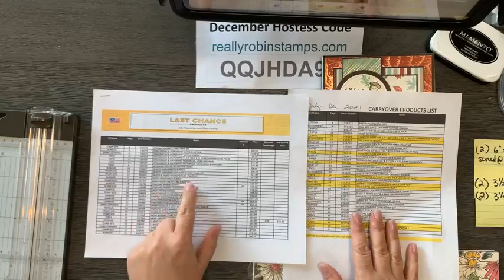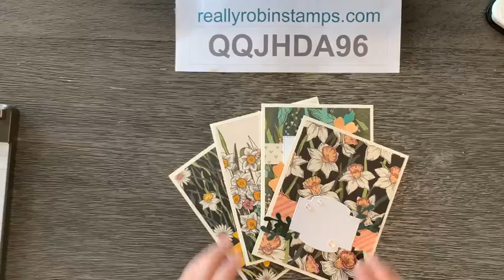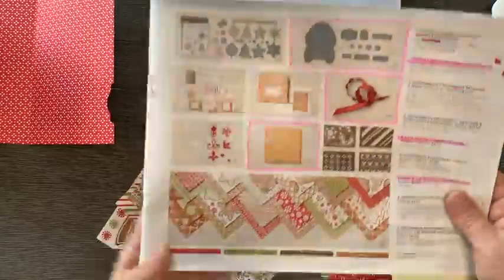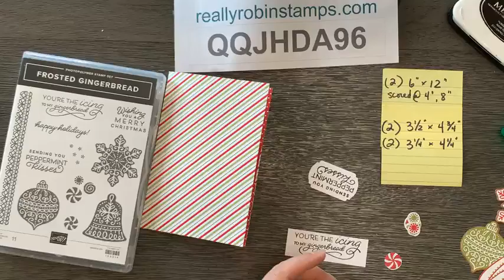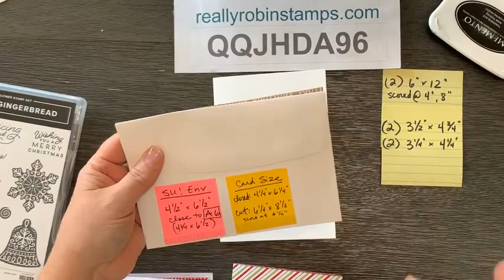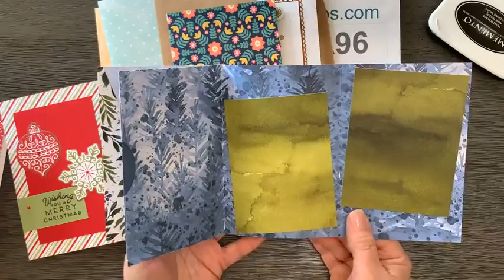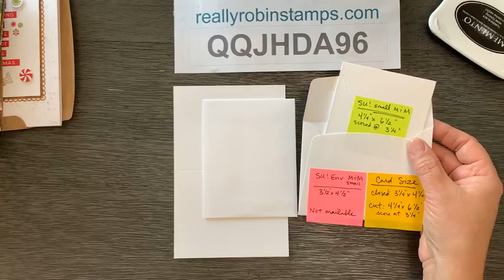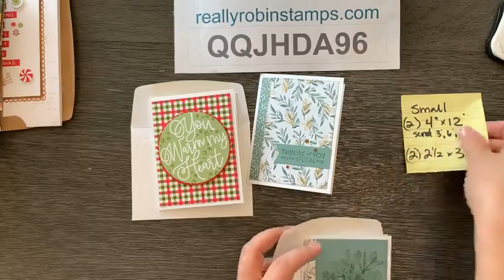A 4 x 6 Mini Card Album & a Gift Card Holder - Papercrafting Playdate #41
I love these projects so much!  I like making mini albums because they are little and special, but also easy to put together. The 4 x 6 Mini Card Album is perfect to send a few photos, a gift card, and extra sentiments in a compact and mailable format.  AND I also show you how to make an easy gift card holder.

Read more about the 4 x 6 Mini Card Album & Gift Card Holder, see all the photos, and download the free pdf on the blog post that coordinates with this video

December 2021 Hostess Code for online ordering is QQJHDA96 Must order by 12-31-21. All qualifying orders of $45 or more will receive a free card making kit. See my blog for all the details. US ordering only.

Need a catalog or help getting started stamping? I would love to help you and be your demonstrator!
Join my stamping group: Butterfly Friends
Choose $125 of products from our current catalogs for only $99!

Robin
Supplies
• Gingerbread & Peppermint 6" X 6" (15.2 X 15.2 Cm) Designer Series Paper [156313] $11.50